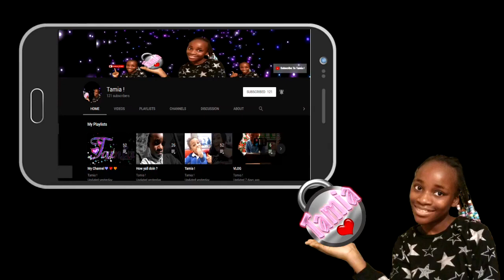The Three MuskeCHEETERZ | Season 1 Episode 3 | Family Reunion Adventure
IM SO TALENTEDDDD🤩
Editing: ALL SUMMER
Thumbnail: 5 Minutes
Description: like a minuteee !!